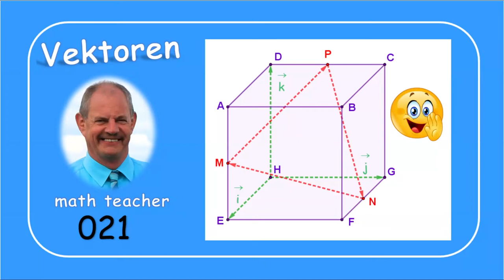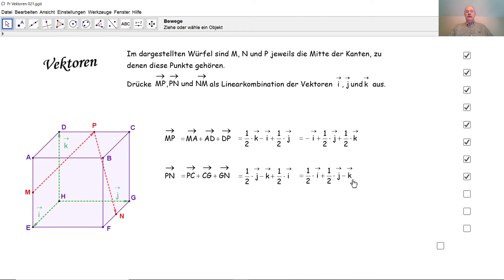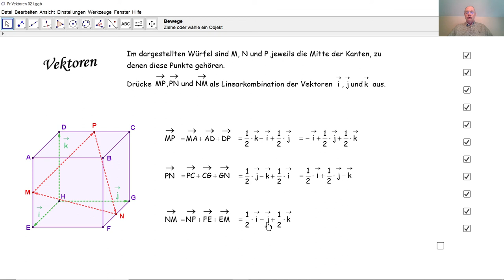Vektoren 021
Hier werden drei Quervektoren als Linearkombination von Kantenvektoren eines Würfels ausgedrückt.